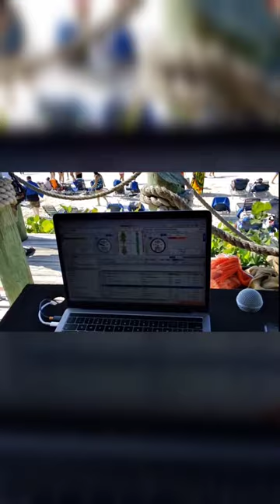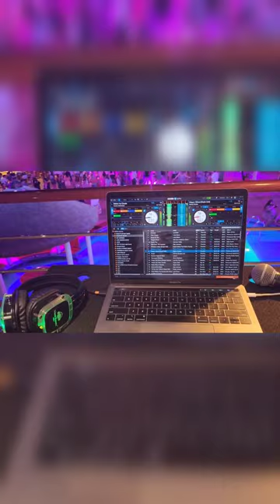David Prieto DJ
Hi friends!
Here I want to show you some tasks, duties, environments and musical genres that I handle in my occupation as DJ.

0:00 Cruise - Night Club (Pop 2000s, Salsa, Bachata, Reggaeton)
1:39 Party on the beach (Dancehall, Afrobeats, Soka)
2:49 Latin Party in Colombia (Merengue, Spanish pop)
3:08 Cruise - Pool Party (Dance International, Hip Hop)
4:00 Cruise - New Year Party (Disco, Electronic mix)
5:38 Cruise - Silent Party (Country, Rock)
6:20 HOST DJ (karaoke, trivia, embarkation greetins)